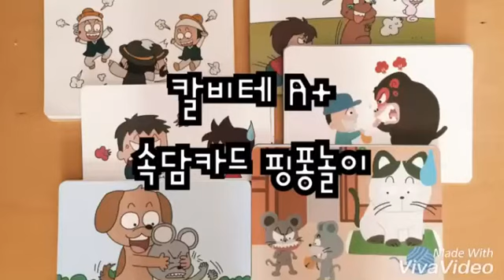속담풀이ᆞ속담플카ᆞ한자플카ᆞ영재오교육법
한글보다 한자가 더쉽게 아이가 이해하는거
아시죠?